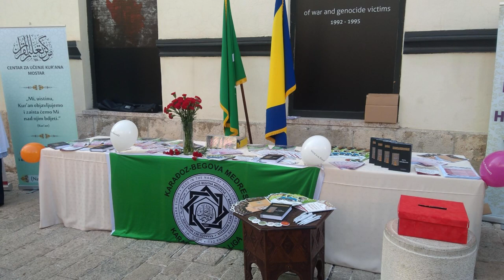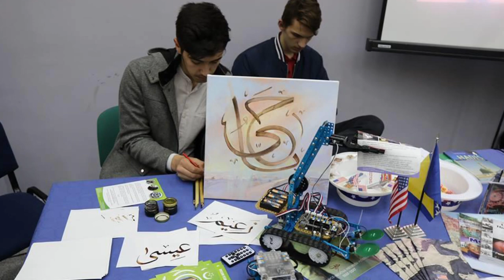VANNASTAVNE AKTIVNOSTI ŠKOLE USPJEŠNIH: Vijeće učenika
Karađoz-begova medresa u svom radu baštini mnogobrojne vannastavne aktivnosti. Jedna od njih je i Vijeće učenika, a kojim uspješno rukovodi profesorica Harisa Ćukle.

Vijeće učenika pruža učenicima mogućnost da izraze svoje zamisli, želje, mišljenja i da ih realizuju u stvarnosti. Ono unapređuje cjelokupan odgojno-obrazovni proces Karađoz-begove medrese, te priprema i realizuje različite vrste projekata, a kojim se poboljšavaju uslovi za samu realizaciju nastave, ali i vannastavnih aktivnosti naše škole.

Iz kruga Vijeća učenika naše škole imamo predstavnike Karađoz-begove medrese u Vijeću mladih Grada Mostara, ali i u Mreži savjeta vijeća učenika.